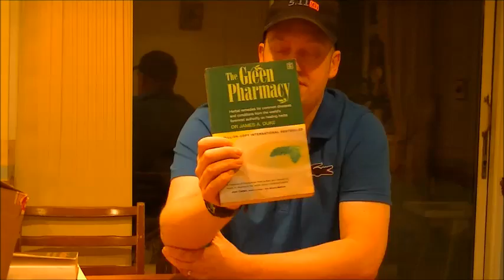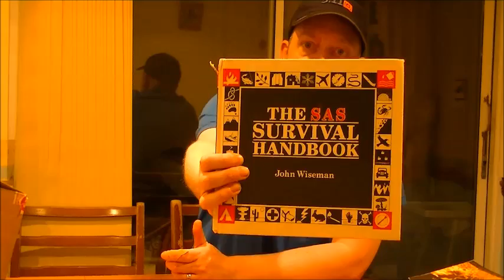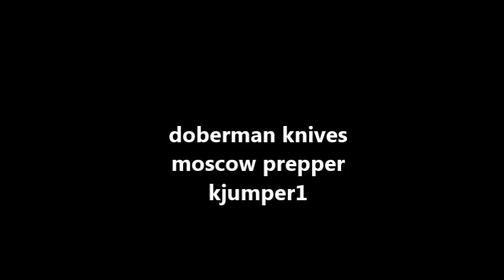TAGGED!!! Armageddon 333 - 3 Books, 3 Blades, 3 People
Great tag - should of been 3 youtubers - oops - Simon can be substituted by Armouredcockroach :)